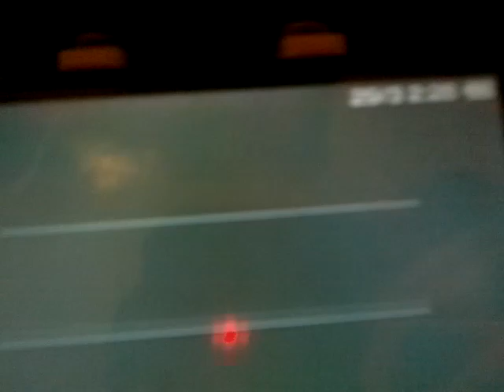HACKED WWE 12 PSP NO FAKE